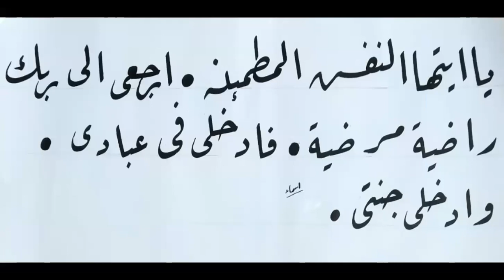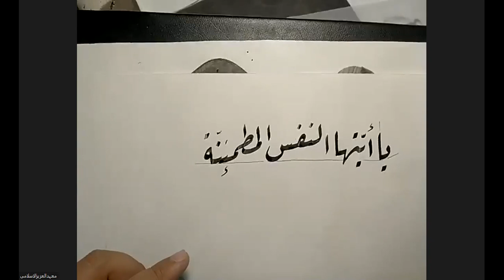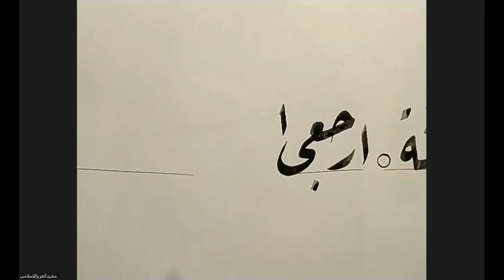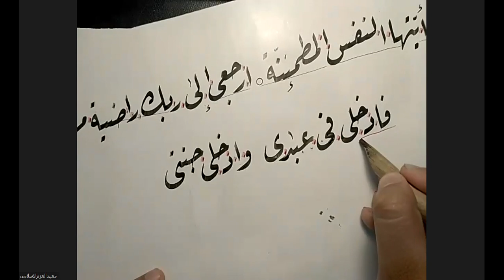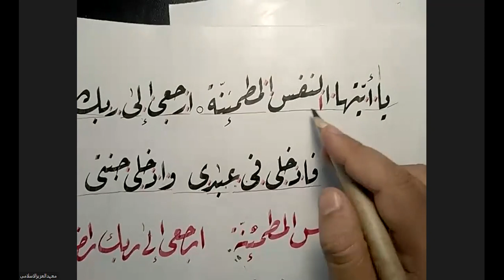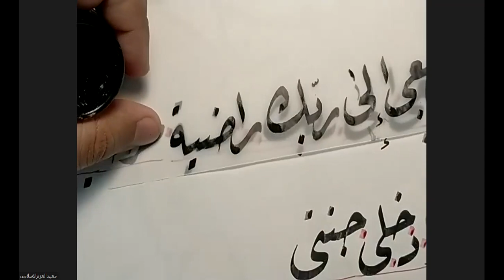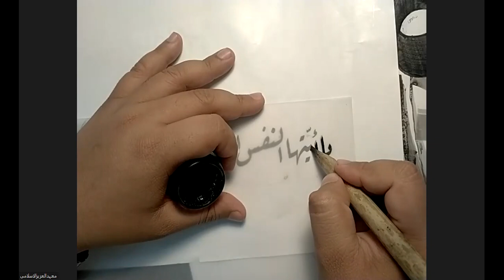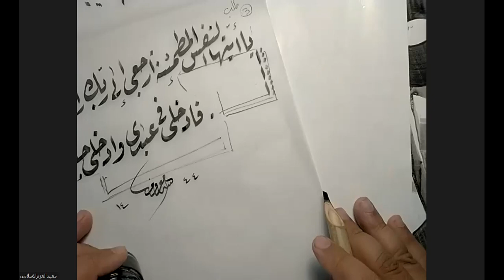learn calligraphy with naveed maroof I lecture 25